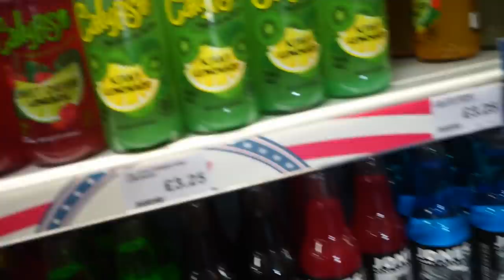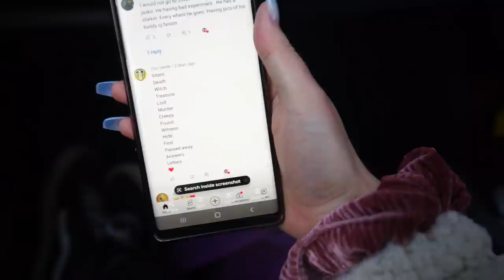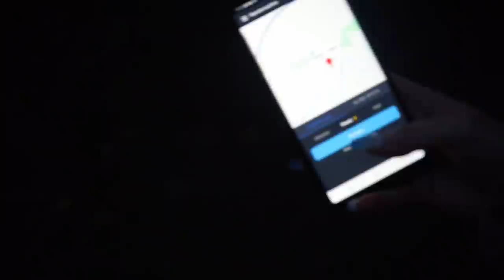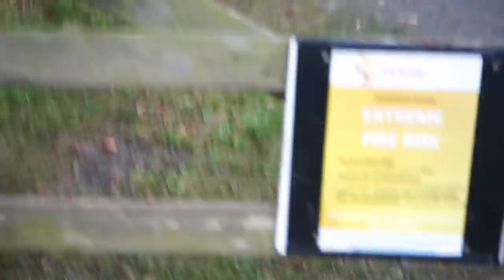SCARY RANDONAUTICA WE WERE LOST AND BEING FOLLLOWED